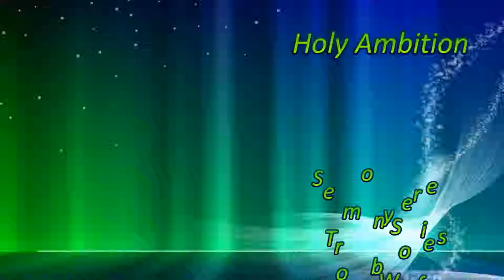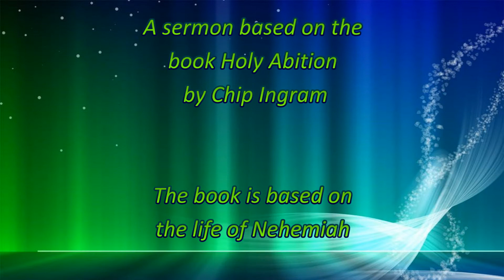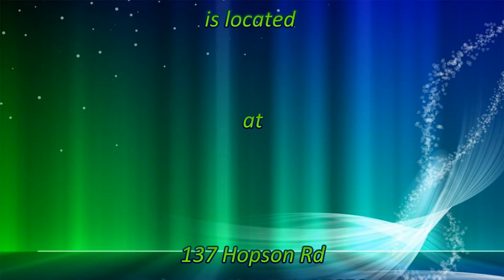Holy Ambition: Courage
Sermon on Nehemiah by Todd Wolfe